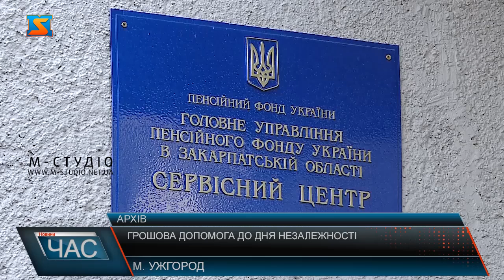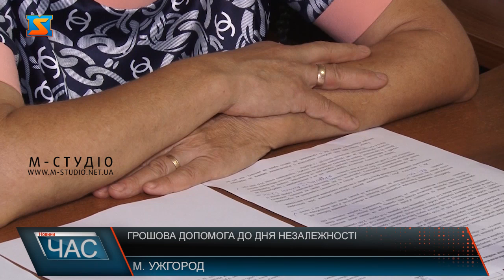Допомога до Дня незалежності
Від 450 до 3100 гривень – у такому діапазоні коливається розмір разової грошової допомоги до Дня Незалежності України залежно від категорії отримувачів.  Майже 18,5 тисяч закарпатців вже отримали такі виплати у розмірі понад  21,4 млн гривень. Найбільше військових - 12.5 тисяч, 4 тисячі цивільних, понад 3200 представники силових структур, понад 1600 члени сімей загиблих, найменше – жертв нацизму.  Для отримувачів, які не є пенсіонерами, механізм подачі документів та виплати дещо інший.  Понад півсотні осіб особисто вже звернулися до Пенсійного фонду краю, з них опрацьовано більше 400. Анастасія Пентек наголосила, хто має право і ще не отримав виплату До Дня незалежності, може подати пакет документів з підтвердженням пільгової категорії до 1 жовтня 2024 року у будь-який найближчий сервісний центр. Опрацьовують заяви за принципом екстериторіальності, тобто фахівцями будь-якого регіону України.